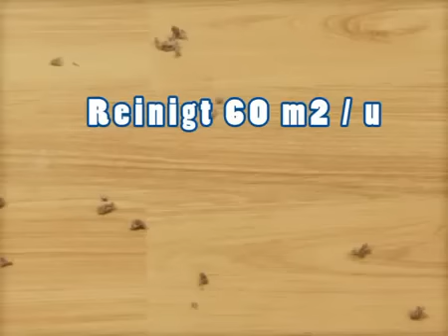Robomop de effectieve en voordelige robot vloerwisser